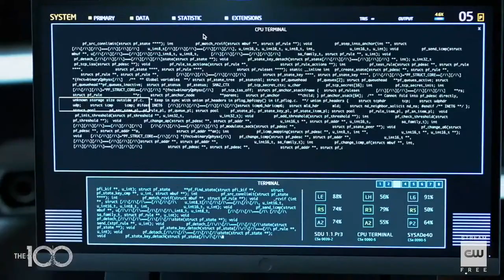The 100 | Sneak Peek 6x13 - The Blood Of Sanctum [Legendado]